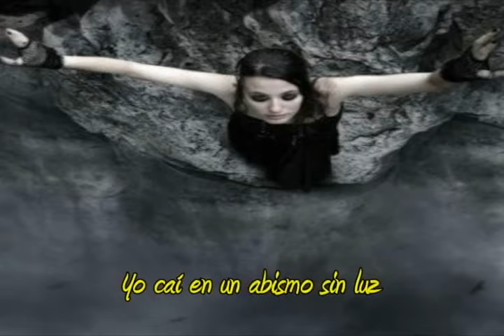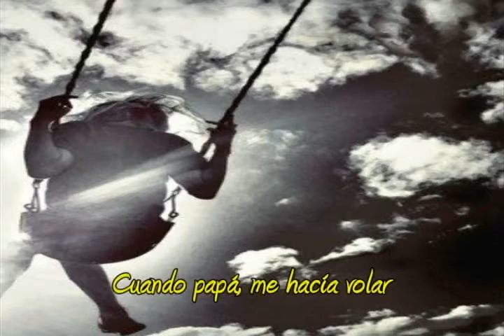MAA माँ Spanish Vers. by Maria Bozzini